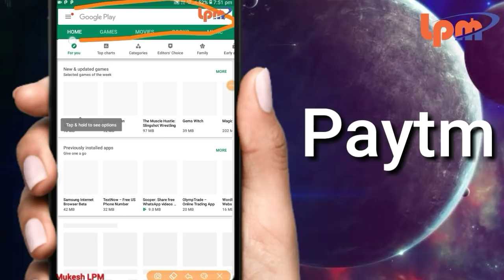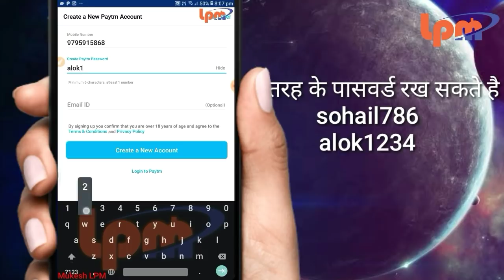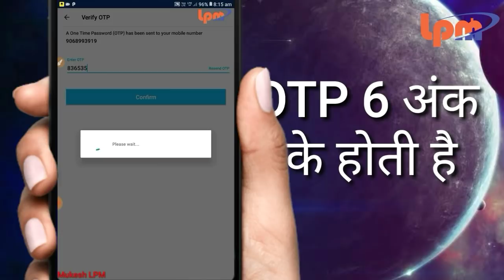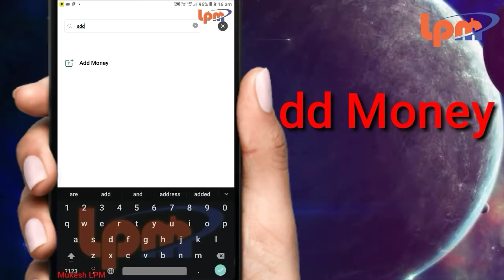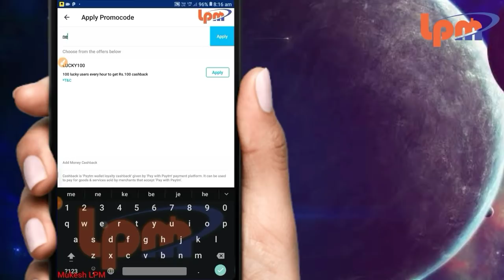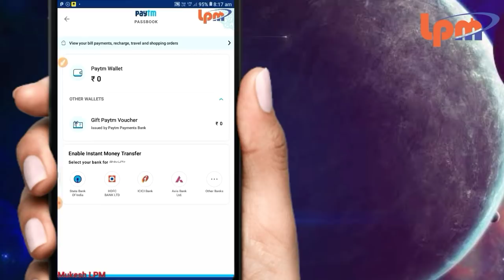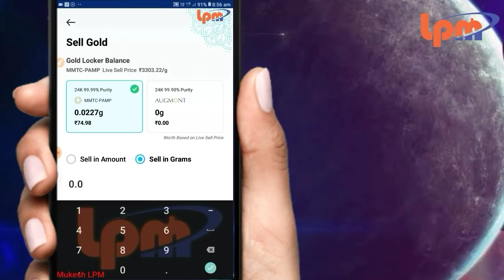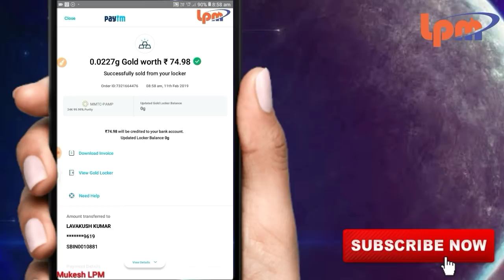Paytm se paise Kaise kamaye | Paytm gold Kaise Paye | Paytm add money 40 Kaise paye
Click on the invite link

Paytm Gold को बैंक अकाउंट में कैसे भेजें

पेटीएम से ₹120 कैसे पाएं Paytm gold

how to convert gold back to cashback in paytm
paytm gold wallet login.
Paytm gold ko Apne bank account me kaise transfer kare
Paytm gold ko Apne bank account me kaise bheja Paytm gold se recharge kaise kare,Paytm gold ko Apne account me kaise transfer kare